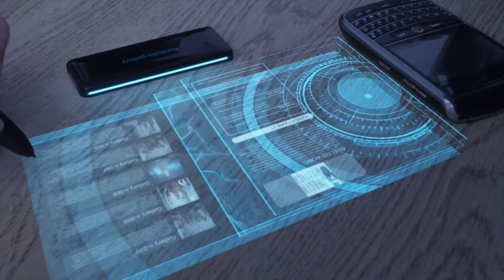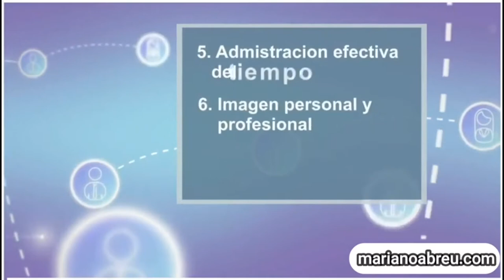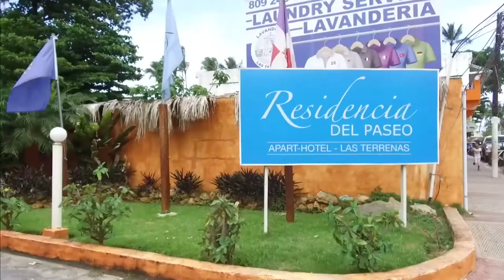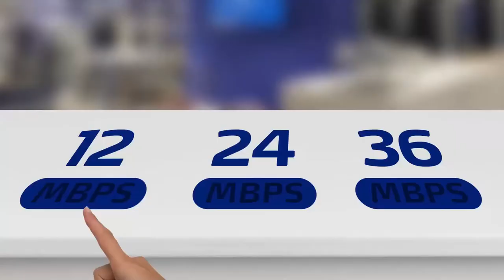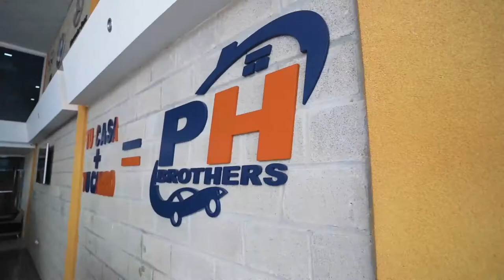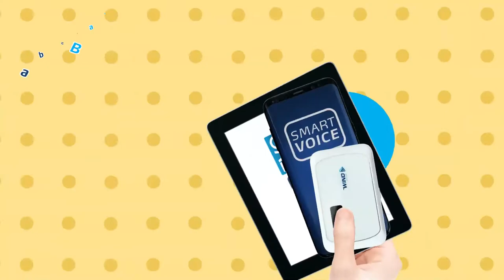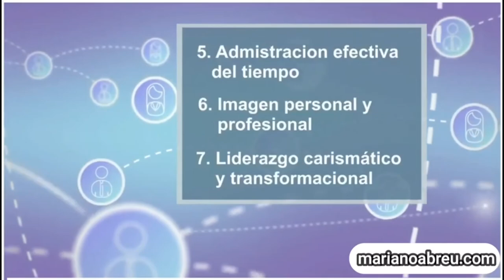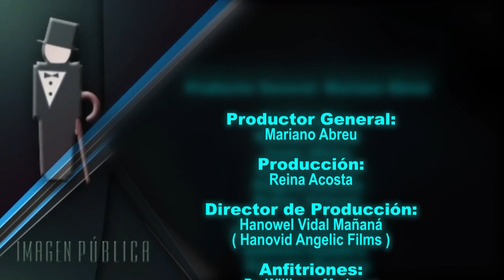Imagen Pública Tv:No violencia contra la mujer, Analis social, Lucia Enriqueta Cuevas-Agenda MiMismo